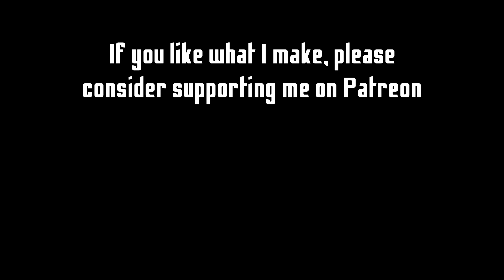Hover Tanks - Are They Practical?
Talking a little bit about hover tanks and if they will ever be used in reality, whether as main battle tanks, light tanks, or tank destroyers.

Songs used (in order from first to last):
WH40K Mechanicus - Noosphere